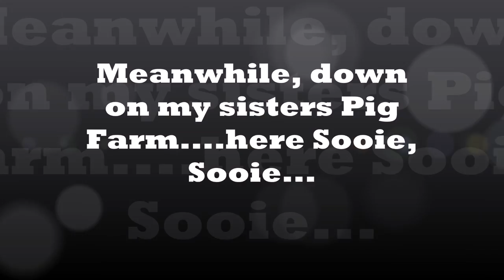Front Squats and Here piggy, Sooie, Sooie 12-01-2016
IFPA Pro Michael Kohlts does some front squats & then has fun with some pigs at his sister's farm...